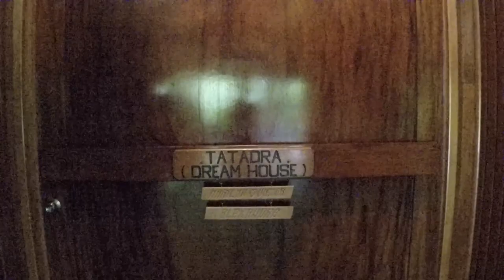I WENT TO FIJI?!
This trip was absolutely amazing and I am so glad you guys get to enjoy all the fun with me. hope ya like it :) also huge shoutout to the dizzy feet foundation for the wonderful trip!!